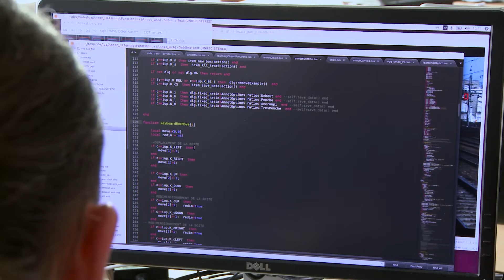Détection des signaux ferroviaires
Dans le cadre du projet Localisation et Réalité Augmentée, nous abordons la partie automobile et la partie ferroviaire. Sur la partie ferroviaire, nous traitons du sujet de détection de la signalisation. Nos travaux sont principalement orientés pour les pays émergents qui ne sont pas encore équipés de système de signalisation électronique. Notre but est de leur offrir une aide à la conduite ferroviaire sans leur rajouter d'infrastructure au sol.